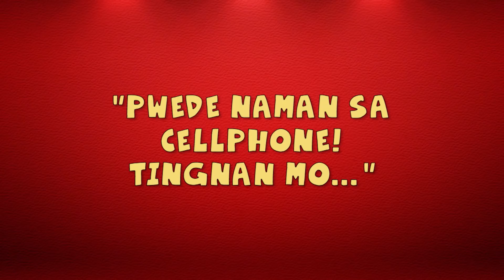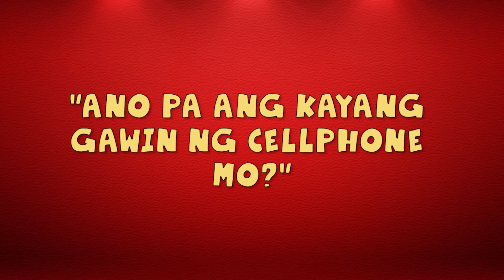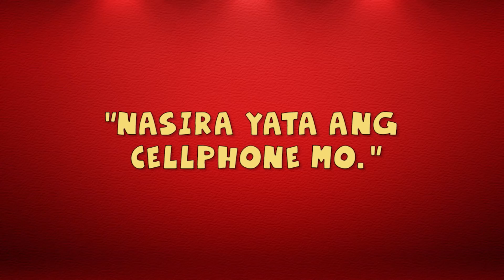Techie Trobol | CineMakulit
Gedent teaches Diego how to use a cellular phone.